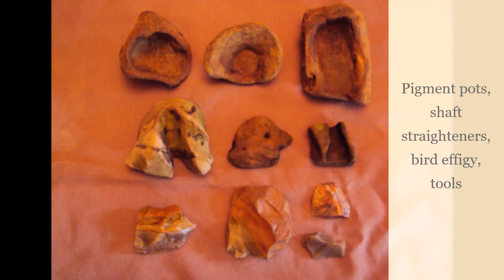Kentucky Creek Exploration for Indian Artifacts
Join Archaeologist and Historian Glenn Quiggins to explore the history of Kentucky. Walking a creek in Kentucky looking for Native American artifacts. At the end we also find a blue hole.